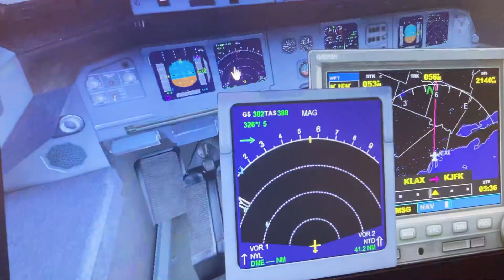Qantas spirit of Australia airbus a321 🇦🇺 Los Angeles John f Kennedy airport nyc jfk